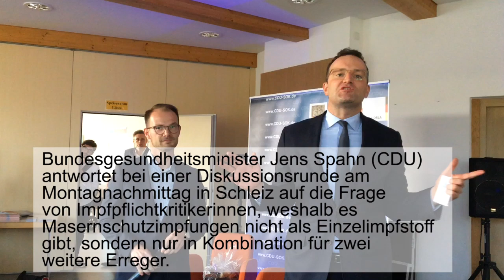Bundesgesundheitsminister Jens Spahn in Schleiz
Bundesgesundheitsminister Jens Spahn (CDU) antwortet bei einer Diskussionsrunde am  Montagnachmittag in Schleiz auf  die Frage  von Impfpflichtkritikerinnen, weshalb  es   Masernschutzimpfungen nicht als Einzelimpfstoff gibt, sondern nur  in  Kombination    für  zwei weitere Erreger. (Handyvideo: Peter Cissek)